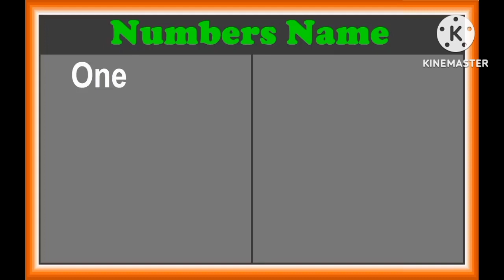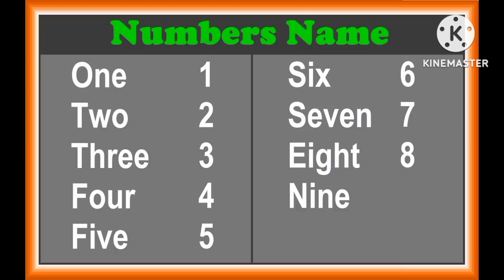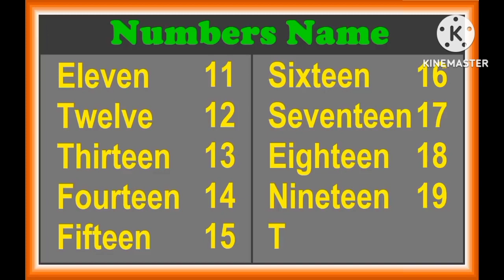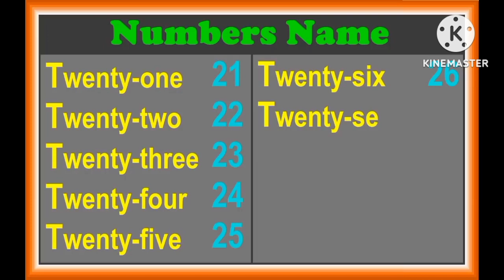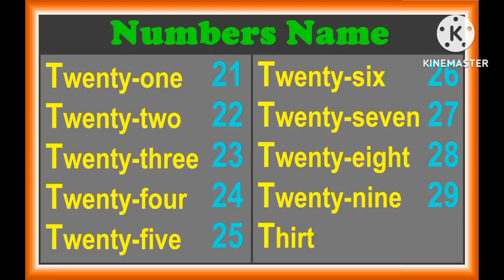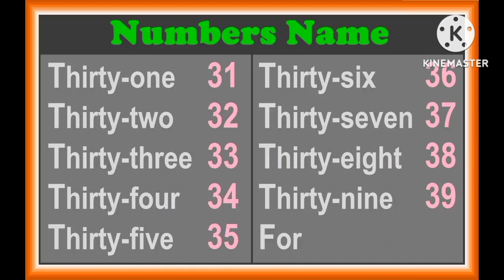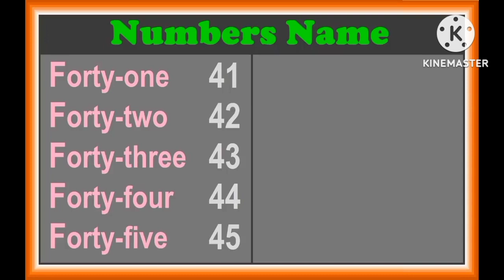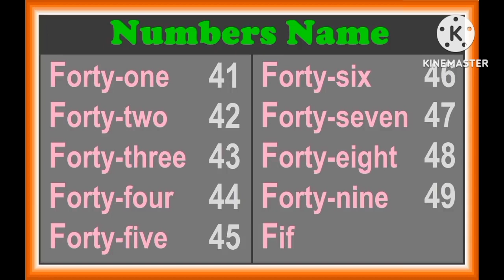চলো আজ আমরা ইংলিশে সংখ্যা গণনা শিখি @দেখি শুনি ও পড়ি . এক থেকে পঞ্চাশ পর্যন্ত part-1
চলো আজ আমরা ইংলিশে সংখ্যা গণনা শিখি

এক থেকে পঞ্চাশ পর্যন্ত part-1
1-one
     2-two
3-three .
Welcome my channel:-দেখি শুনি ও পড়ি

ভিডিও দেখে যদি কিছু শিখে থাকে থাকেন দয়া করে ভিডিওতে একটি লাইক দিয়েন শেয়ার করে অন্যকে দেখার সুযোগ করে দেন আর চ্যানেল এ নতুন হয়ে থাকলে দয়া করে

আরো নিত্য নতুন ভিডিও পেতে আমাদের চ্যানেলটি